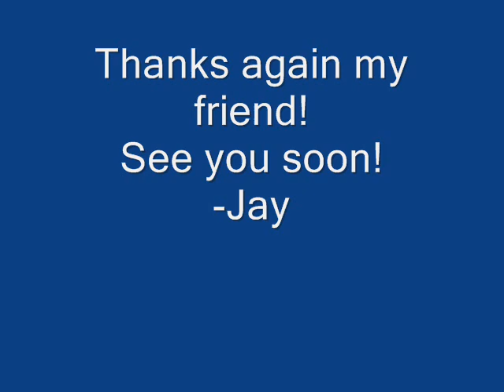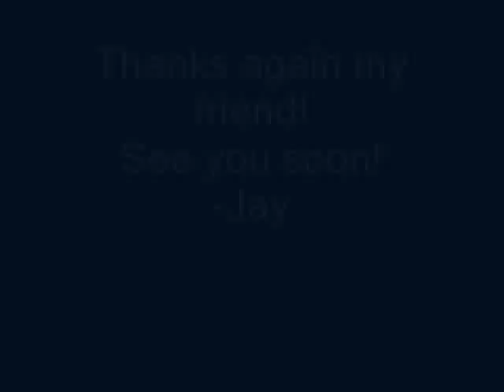Jared Young Montreal 2007 slideshow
Pictures from one of the greatest weekend of my life with one of the nicest man on earth!!! Thanks Jared! See ya soon!!!